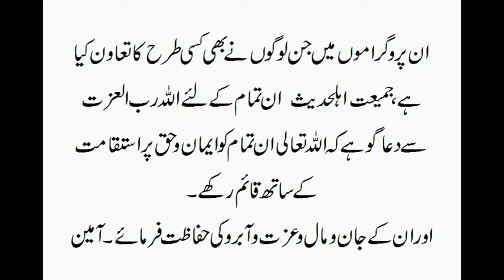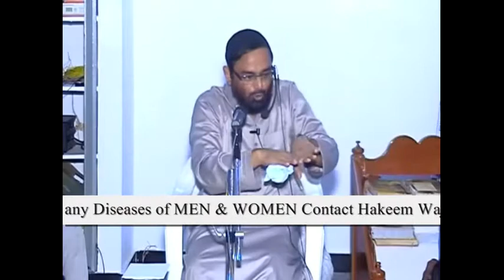Tafseere Quran Parah 21 to 23@Nizamabad -Shaikh Jalaluddin Qasmi 2/2